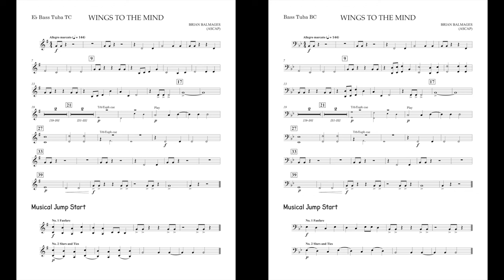Wings To The Mind (F/Eb Bass Tuba part) by Brian Balmages